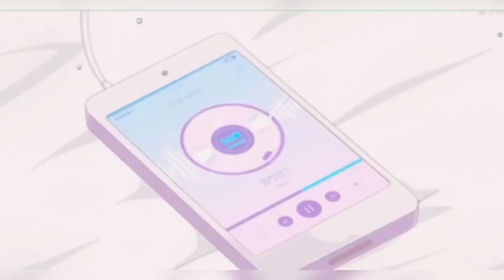green and Golden eye makeup look|| step by step for beginners|| self makeup tutorial|| with saree